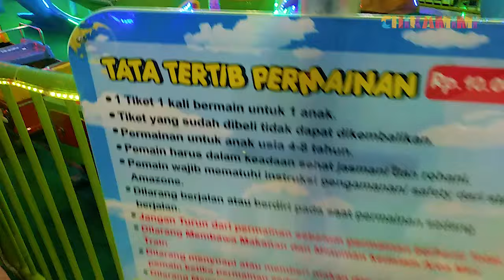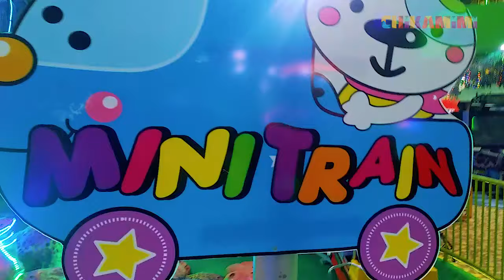Bermain Naik Kereta Api Odong Odong - Lagu Anak Naik Kereta Api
Bermain Naik Kereta Api Odong Odong

Lirik Lagu Naik Kereta Api Thomas and Friends

Naik kereta Api

Tut tut tut

Ayo kawanku lekas naik

(2x)

Cepat keretaku jalan

Tut tut tut

Di sinilah ada stasiun

Penumpang semuanya turun

Semoga kamu terhibur dengan video ini ya.

Thanks Terima kasih Penonton